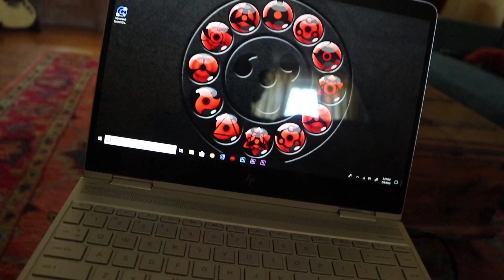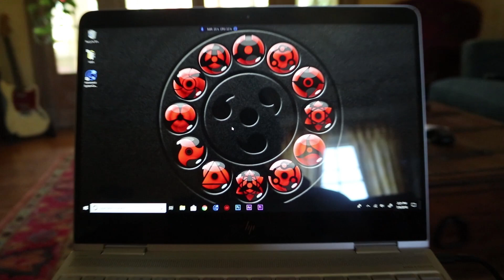How To Be Yourself (And Who I REALLY Am)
It is so important to know how to be yourself and not care what others think.  You become magnetic, you attract people who are like you more, and you develop a following.    Now I haven't been completely honest as to who i really am.  I want to show you guys who i am and what I do on a regular basis.  In this video, you will truly learn how to be yourself around people.

TRIPOD (Amazon)
LAVALIER MIC (Amazon)